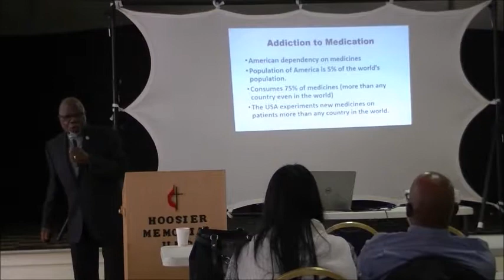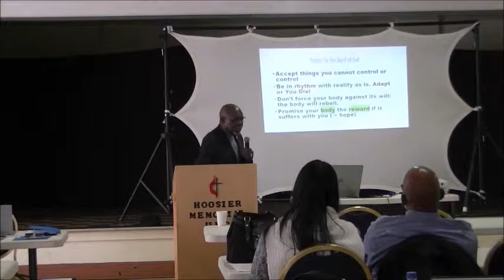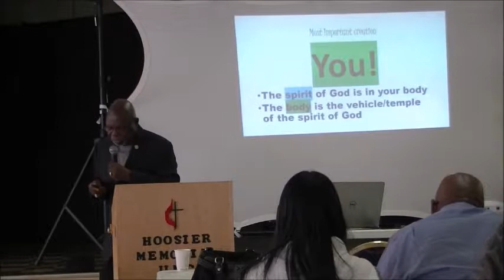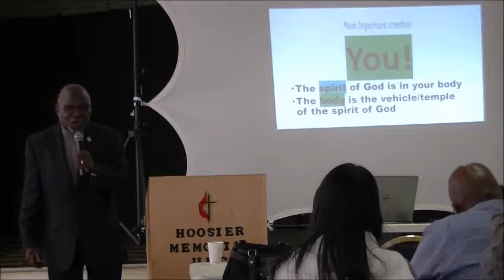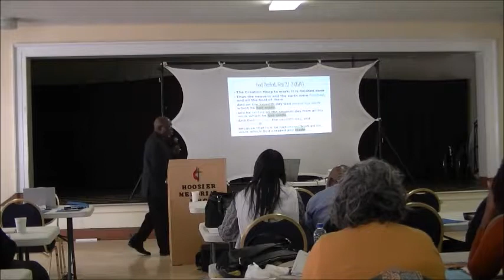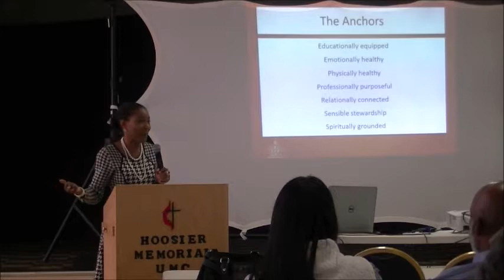MLRI Inaugural Workshop - Highlights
2018 Inaugural Workshop:
* Guest Speakers/Trainers:
- Dr. Themba Mafico, Distinguished Professor of Old Testament, Spiritual Leader
- Lynderia Cheevers, EdD., ACC- Author, Speaker, Consultant, and Certified Coach
- Jacquelyn Anthony Bryant, PhD, MPA, Leadership & Public Ethics in Public Service
Roslyn Mafico, MEd, MDiv, DMin, Pastoral Care and Counseling